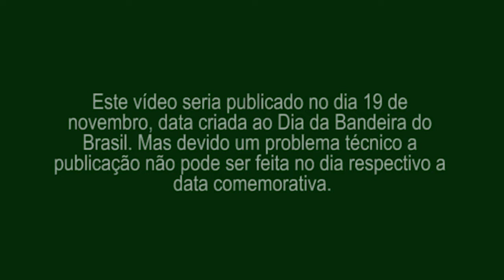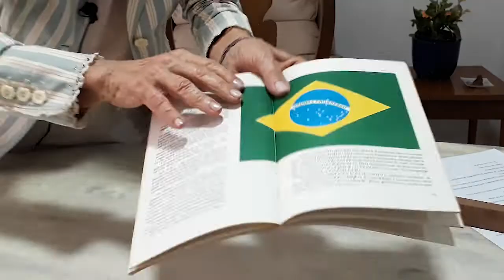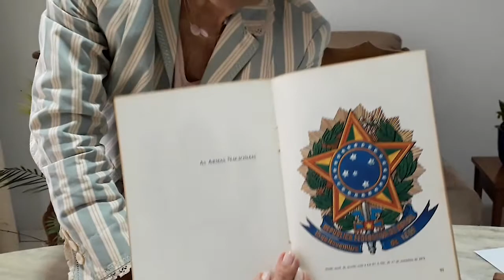Etiqueta para crianças #05: Dia da Bandeira do Brasil (Parte 1)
Este vídeo seria publicado no dia 19 de novembro, data criada ao Dia da Bandeira do Brasil. Mas devido um problema técnico a publicação não pode ser feita no dia respectivo a data comemorativa.